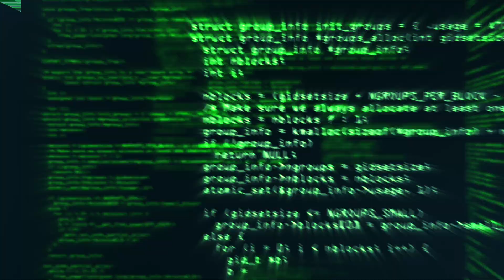Pioneers academy on Hiring and Firing, Forming your winning team - Bimal Shah at the EGLAVATOR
Hiring and firing is an important task. To become a pioneer, you must have a structure and a proper methodology to form a winning team for your venture, startup, small business, or your business.  In this podcast,  Bimal Sha discusses with me some important pointers and presents his new book.

TechEDTV with Dr. Edwin Hernandez your host!